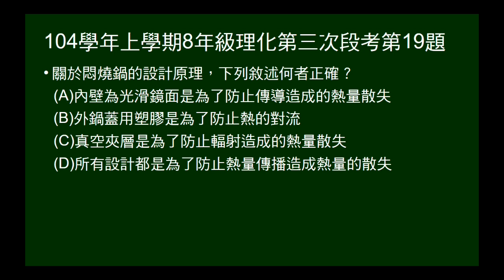104學年上8年級理化三段第19題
問關於燜燒鍋設計原理的敘述，何者正確。